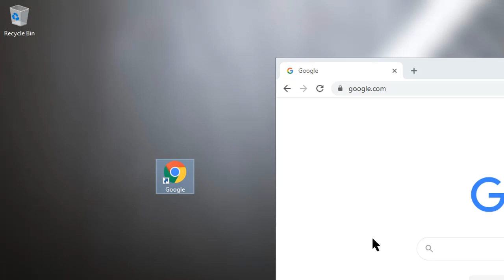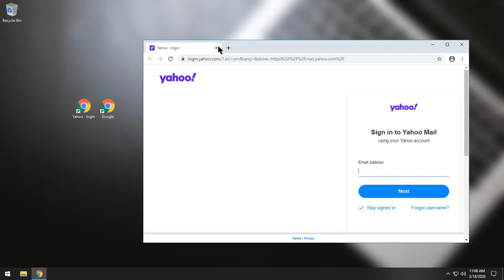Guide: Create Web Site Shortcut On Desktop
In this step to step tutorial this video, will help you how to Create Web Site Shortcut On Desktop